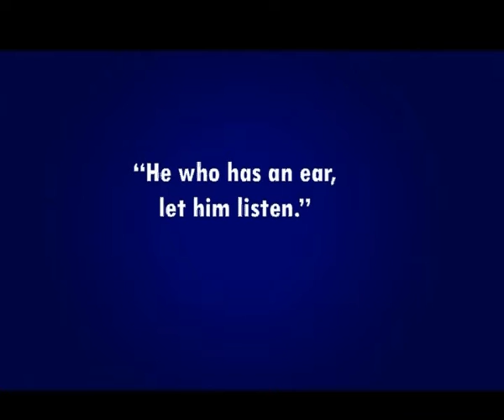faith comes by.avi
inspirational clip to stir up your faith in God